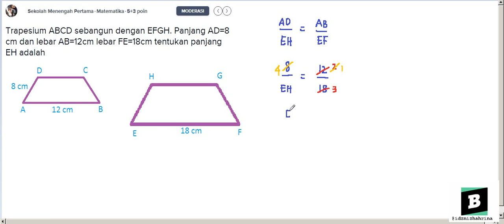Trapesium ABCD sebangun dengan EFGH panjang AD=8 cm, lebar AB=12cm lebar FE=18cm tentukan panjang EH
- Bentuk pertanyaan Trapesium ABCD sebangun dengan EFGH. Panjang AD=8 cm dan lebar AB=12cm lebar FE=18cm tentukan panjang EH adalah